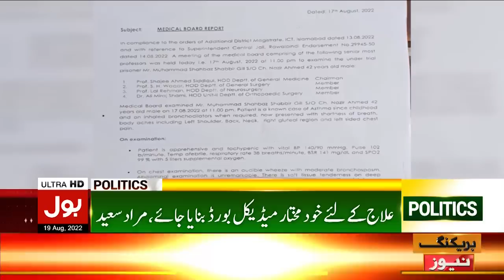Shahbaz Gill Sent To Islamabad Court | News Bulletin at 8 AM | Shahbaz Gill Case Updates